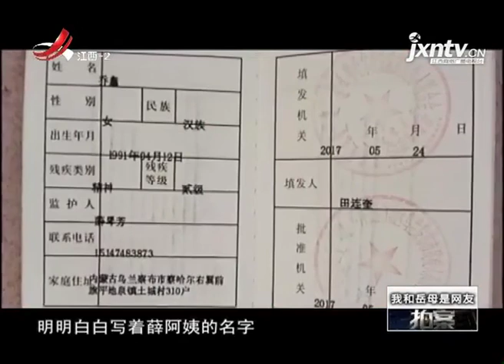《拍案》20180106 我和岳母是网友